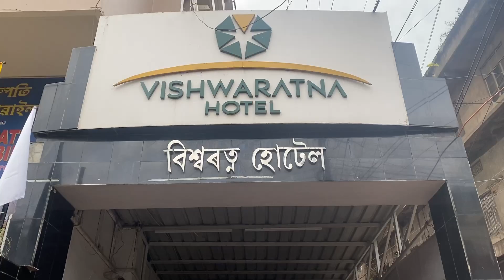spiralpotato॥ what’s in my bed?💁‍♀️💁‍♀️॥ ￼ spiral potato ৰেলত 😇😇॥ আমি ￼ journey কলৈ😇💁‍♀️॥